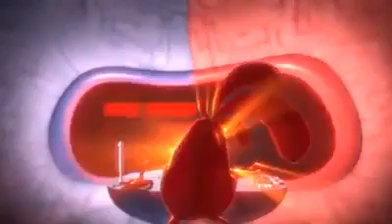Yazılımcıların Aşkı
Yazılım Mühendisliği ve Bilişim Dünyası Hakkında Bilgi ve Paylaşımların bulunduğu
 sorularınızın cevaplandığı sayfalarımıza bekliyoruz.